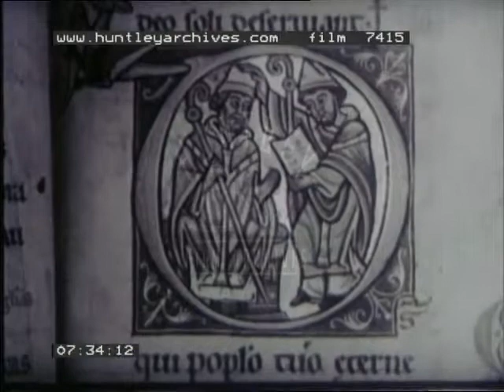The Saint, 1950's - Film 7415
Life of Saint Martin, Roman who lived in Hungary who converted to Christianity, brave guy. Historical reconstruction. Helps beggars, the poor and other scroungers.